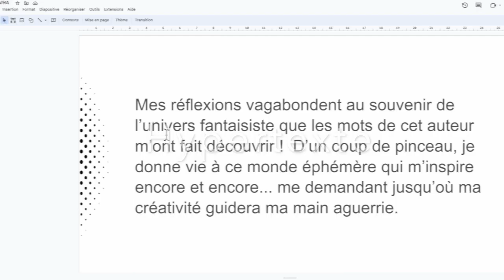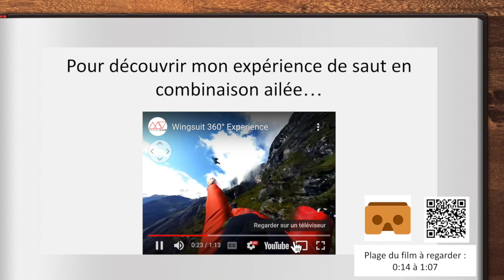Bonifier une création littéraire à l'aide de la réalité virtuelle